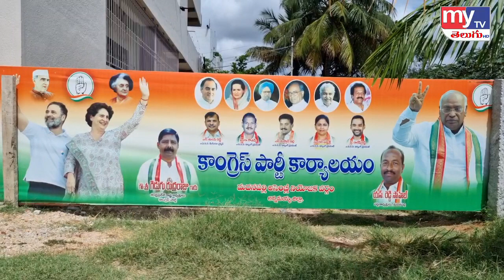కాంగ్రెస్ పార్టీ కార్యాలయంలో రెడ్డి సాహెబ్ ఆధ్వర్యంలో ఘనంగా మౌలానా అబ్దుల్ కలాం ఆజాద్ జయంతి వేడుకలు